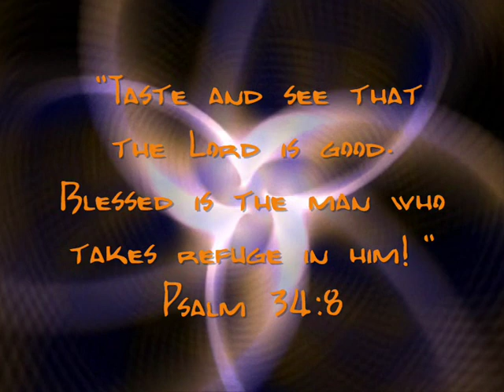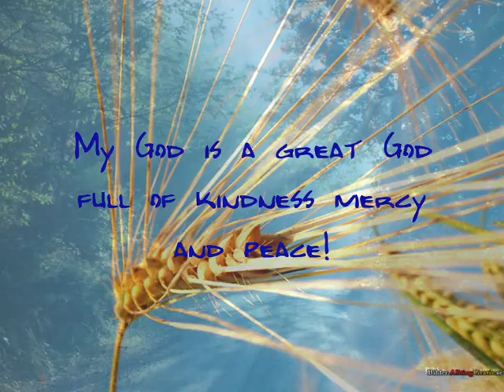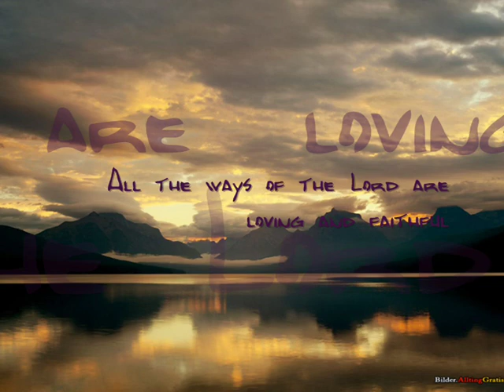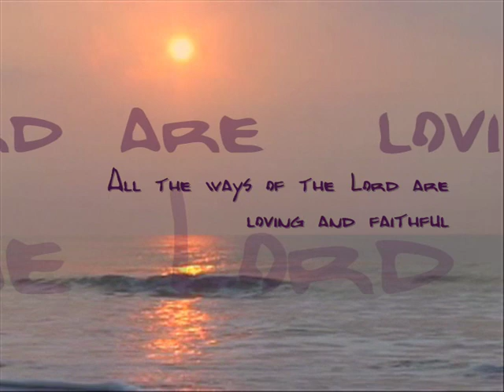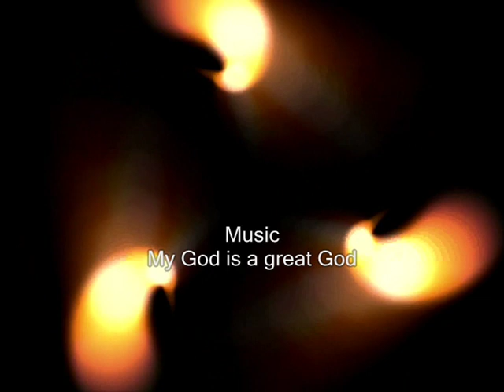My God is a great God! Music Ray Watson (soaking worship)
Imagine God Almighty the Lord of Hosts G O D of everything, he is also our Father. And it´s as Father he longs to be loved and worshipped by us his children, be known. He loves us with an everlasting love!